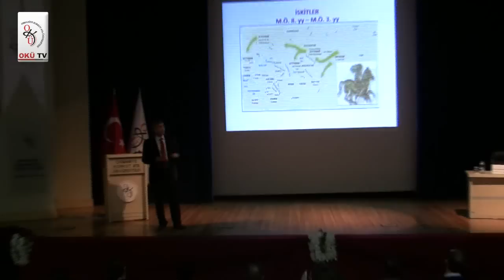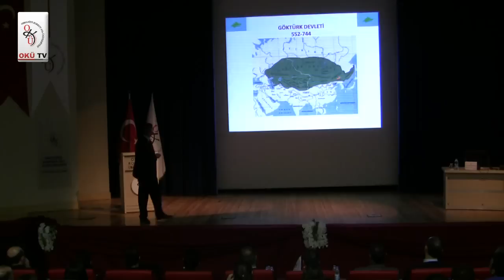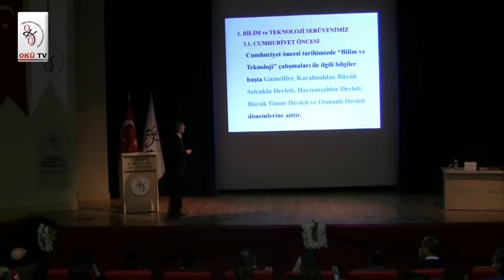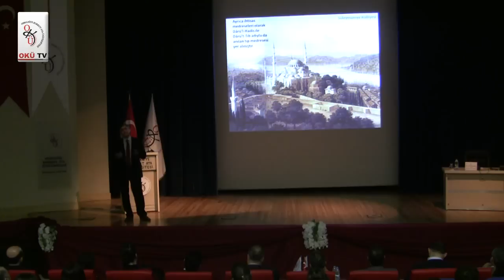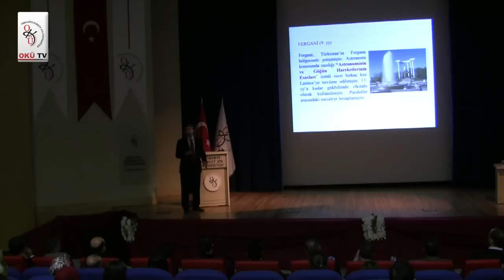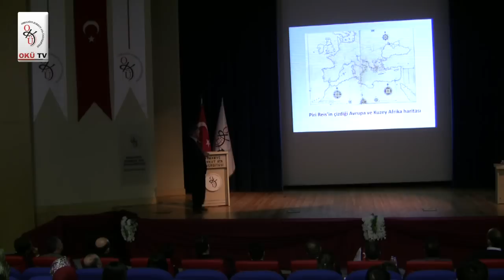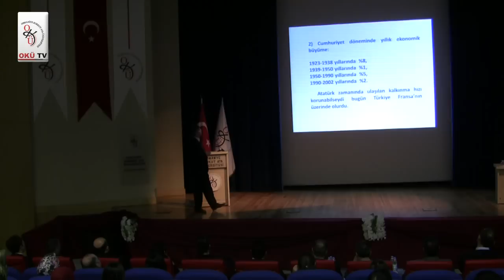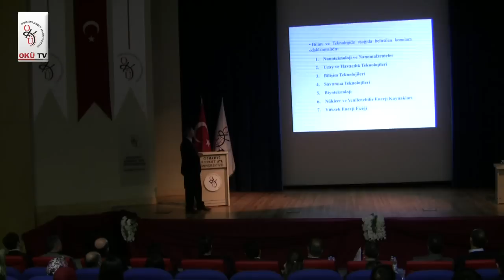OKÜ'de Türkler ve Bilim Konferansı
Osmaniye Korkut Ata Üniversitesi Fen Bilimleri Enstitüsü Müdürü Prof.Dr. Mustafa ÜBEYLİ tarafından 15 Mart 2012 Perşembe Günü OKÜ Amfisi'nde"Türkler ve Bilim" başlıklı konferans gerçekleştirildi.

OKÜ Rektörü Prof.Dr. Orhan BÜYÜKALACA, Rektör Yardımcıları Prof.Dr. Aykut GÜL ve Prof.Dr. Sabri ULUKANLI, FEF Dekanı Prof.Dr. Eyyub TEL, Mimarlık ve Mühendislik Fakültesi Dekanı Prof.Dr. Elif Derya ÜBEYLİ ve Sosyal Bilimler Enstitüsü Müdürü Doç.Dr. Murat TÜRK'ün yanı sıra OKÜlü akademisyenler ve öğrenciler de konferansa katıldı.